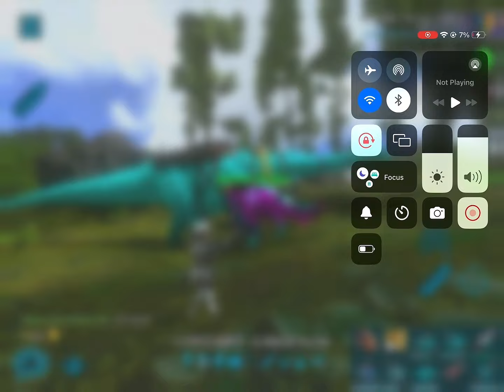Raid big base op loot! - Ark Mobile PvP | S10 EP.2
hello guys
welcome
INSTAGRAM YOUTUBE DISCORD MY DEVICE IPAD 9 GENERATION game information 🛑 Based on the genre-defining adventure from PC and consoles, ARK: Survival Evolved challenges you to survive and thrive on a mysterious island, where you start out alone and unarmed. Gather resources and craft tools to build shelter and hunt. Expand your domain while capturing and taming dinosaurs to do your bidding